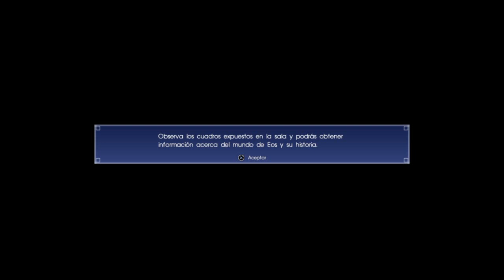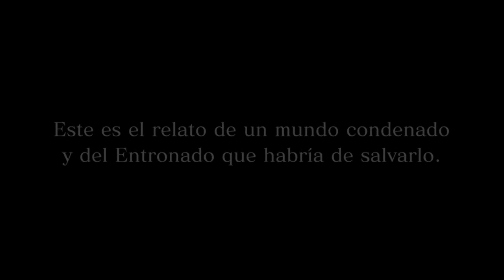Final Fantasy XV (PS4) 🤴🏻👸🏼🧑🏼👱🏻‍♂️🧔🏻⚔️🚗 | Gameplay en Español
Mi primera experiencia con este videojuego